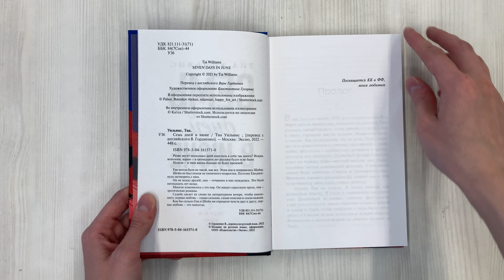Семь дней в июне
Семь дней, чтобы влюбиться. Пятнадцать лет, чтобы забыть. И семь дней, чтобы все вернуть.

Одна из лучших книг года Goodreads.
Выбор книжного клуба Риз Уизерспун.
Бестселлер New York Times, лучшая книга по версии USA Today, Harper's Bazaar, The Washington Post и самая ожидаемая книга года по версии CNN.

Идеально для любителей фильмов «Один день», «Влюбись в меня, если осмелишься», «Дневник памяти», а также сериала «Эйфория».

«Семь дней в июне» — история любви, которая удивляет.

Разве могут несколько дней вместить в себя так много? Искры, всполохи, взрыв — и пятнадцати лет разлуки будто и не было.
Неделя — и твоя жизнь больше не будет прежней.

Ева всегда была не такой, как все. Этим она и понравилась Шейну.
Шейн не был похож на типичного подростка. Поэтому Ева рискнула заговорить с ним.
Он не искал друзей, она — отчаянно в них нуждалась. Это было пятнадцать лет назад.
Многое изменилось с тех пор. Он пишет серьезную прозу, она — эротические романы.
Судьба сведет их снова на литературном вечере, чтобы напомнить: первая любовь — самая сильная, самая опасная и самая важная.
Как бы сильно Ева и Шейн не отрицали чувств друг к другу, первая любовь — это навсегда.